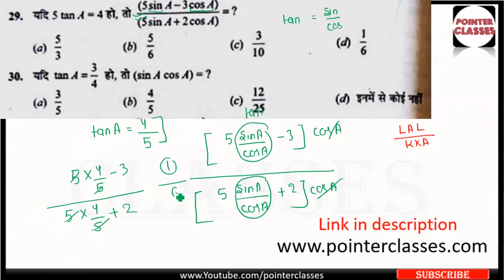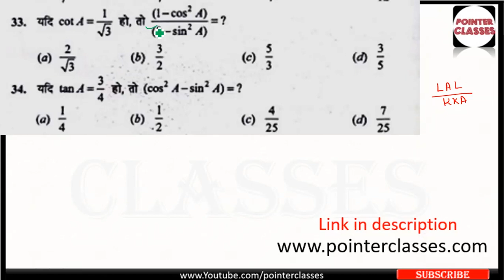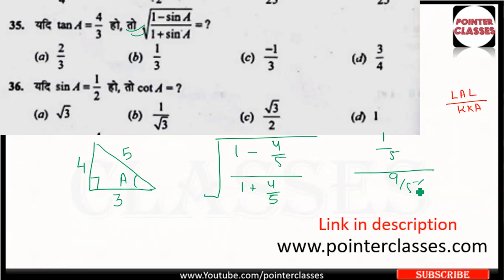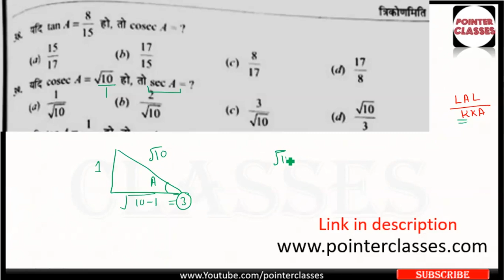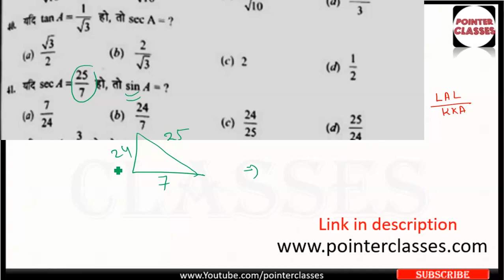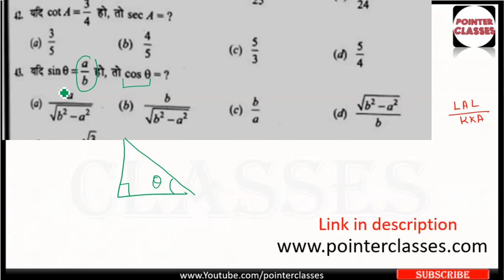RS AGGARWAL TRIGONOMETRY : PART-5 || आर एस अग्रवाल त्रिकोणमिति || SSC | CDS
RS AGGARWAL TRIGONOMETRY
RS Aggarwal book
RS AGGARWAL TRIGONOMETRY
1. त्रिकोणमिति   = त्रिभुज + ज्यामिति
त्रिकोणमिति का शब्दिक अर्थ है 'त्रिभुज का मापन'। त्रिकोणमिति में सबसे अधिक महत्वपूर्ण है समकोण त्रिभुज का अध्ययन।
RS AGGARWAL TRIGONOMETRY
2. पाइथागोरस प्रमेय या बौधायन प्रमेय :- पाइथागोरस प्रमेय (pythagoras theorem) के अनुसार कर्ण का वर्ग आधार एवं ऊंचाई के वर्ग के योग के बराबर होती है। यह प्रमेय अक्सर तब प्रयोग की जाती है जब हमें एक समकोण त्रिभुज में कोई भुजा का माप ज्ञात नहीं होता है।
RS AGGARWAL TRIGONOMETRY
3.त्रिकोणमितीय अनुपात :-
ज्या (sine) = लम्ब/कर्ण
कोज्या  cosine = आधार/कर्ण
स्पर्शज्या  tan = लम्ब/आधार
व्युज्या cosec = कर्ण/लम्ब
व्युकोज्या  sec = कर्ण/आधार
व्युस्पर्शज्या  cot = आधार/लम्ब
RS AGGARWAL TRIGONOMETRY
4. कुछ कोणों का त्रिकोणमितीय मान :-भारत के महान गणितज्ञ आर्यभट्ट ने चौथी शताब्दी में शून्य से 90 degree (अंश) के बीच चौबीस कोणों के ज्या के मानों की सारणी प्रस्तुत की थी।
RS AGGARWAL TRIGONOMETRY
rs aggarwal trigonometry solutions
rs aggarwal trigonometry in hindi
trigonometry questions and answers
rs aggarwal trikonmiti chapter
trigonometry rs aggarwal solutions
trigonometry pointer classes
r s aggarwal math book trigonometry